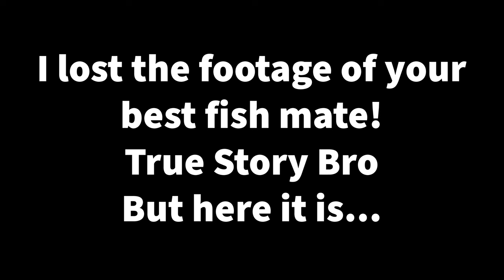The American gets his first NZ fish!